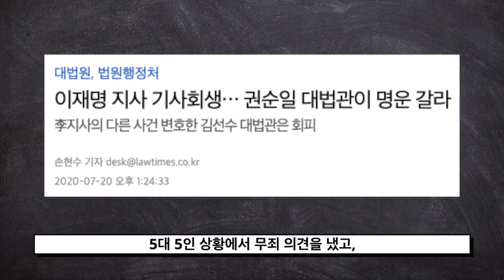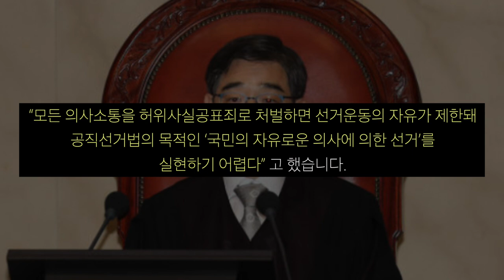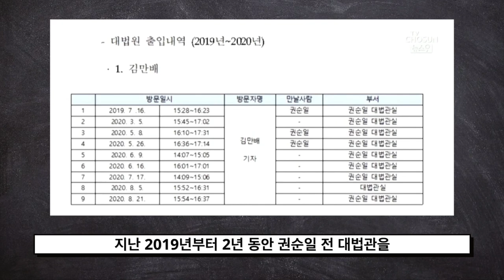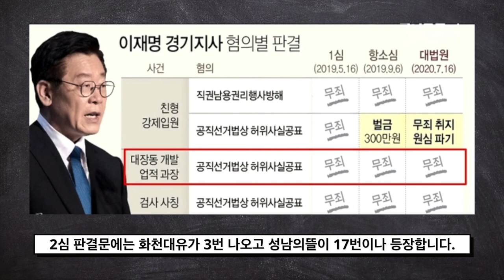권순일 전 대법관! 이재명 무죄판결 거래하다!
청년스피릿 계좌번호: 신한은행 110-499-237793 고X형